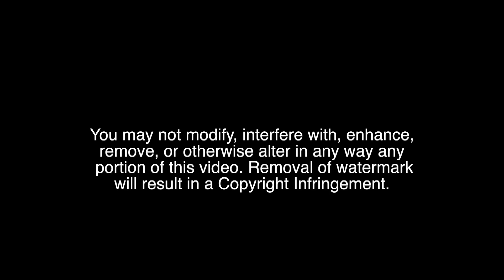Unstoppable Golazo - Madison vs Preuss UCSD Boys Soccer